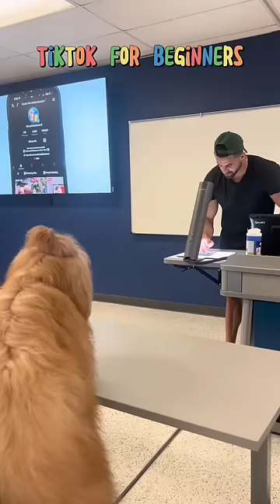I snuck my dog into school!